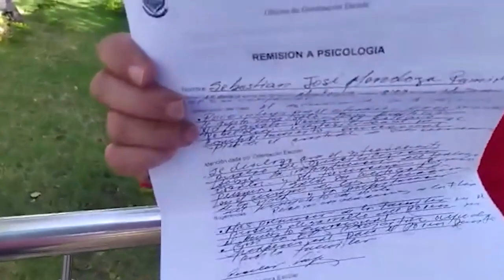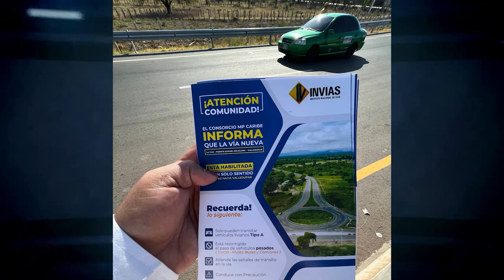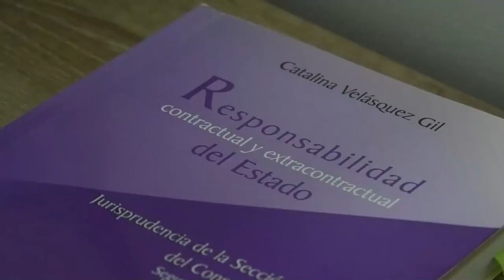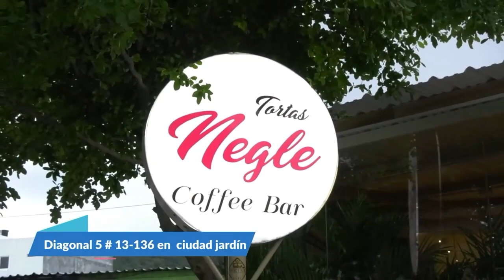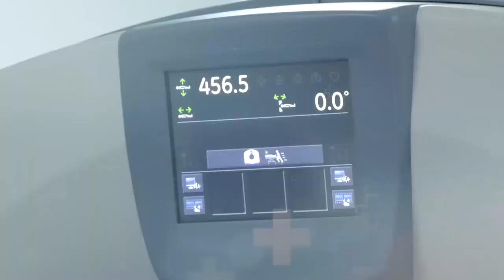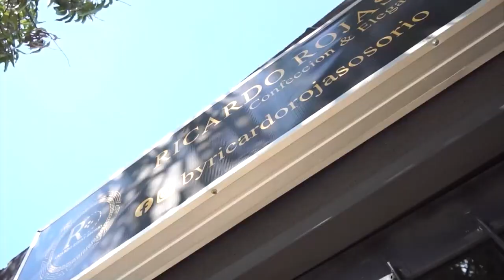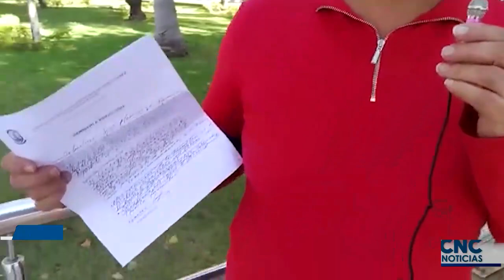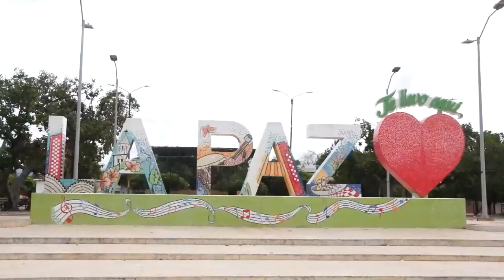CNC NOTICIAS VALLEDUPAR EMISION CENTRAL 24 FEBRERO 2023